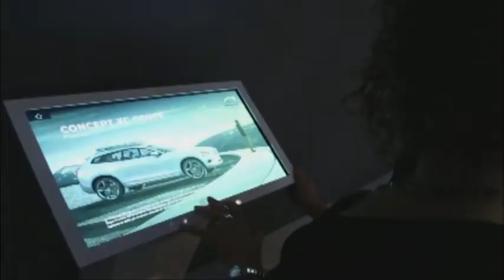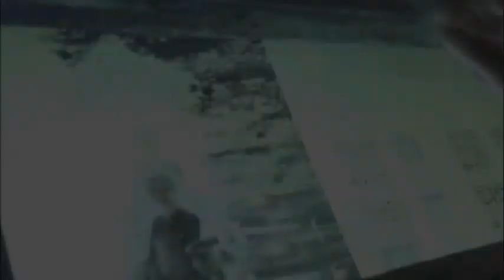Design e futuro: Volvo xc90 - Designweek alla Triennale di Milano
Volvo XC 90 per il Salone del Mobile. Michele Crisci, Presidente e Amministratore Delegato Volvo Car Italia, ci spiega l'importanza del design per Volvo e i Loro progetti futuri. Scopriteli con noi.